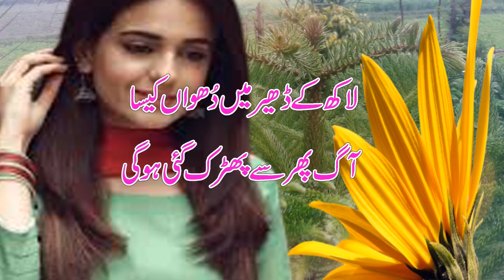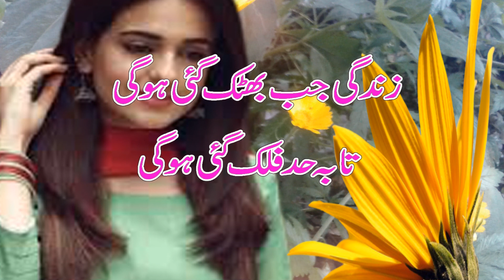Best Urdu Poetry Collection || Short 2 Line Poetry || Sad Poetry || Two Line Urdu Poetry